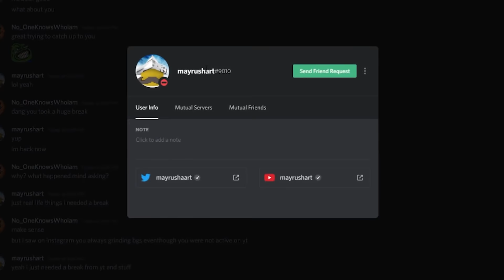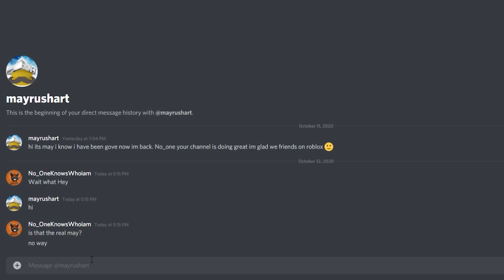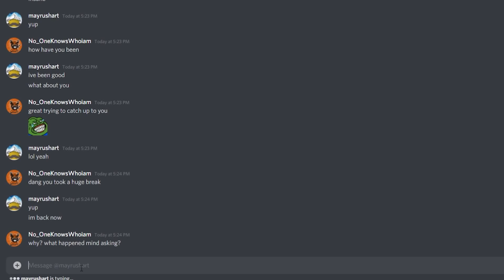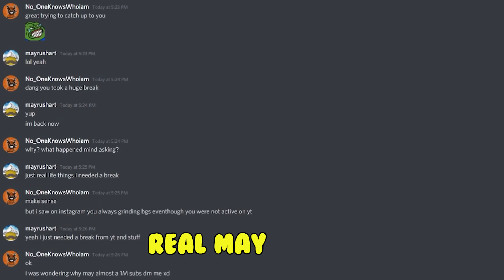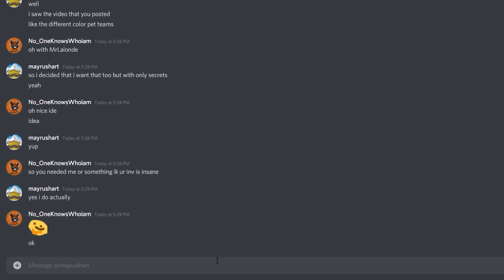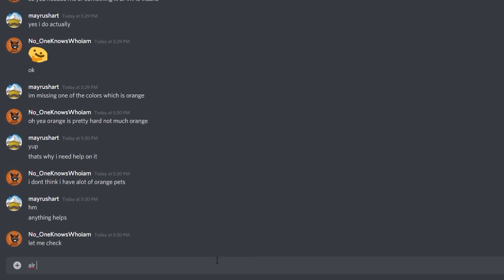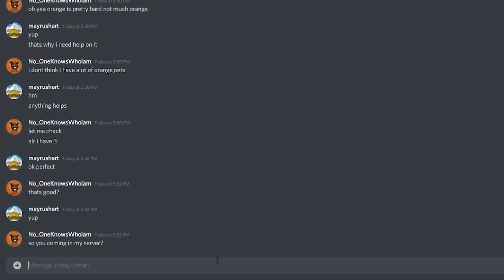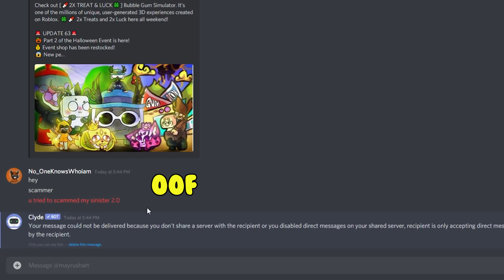👀 Exposing a Fake *MAYRUSHART* OMG!! He Tried To Switched Scam My Secrets In BGS😱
Syphez, Turtle Gaming, EnzoShrk, cisco, willhayneplayz, Chasebin, Ari Daniel Maeshiro Zambrano, 1up Family, majestic person, 1Ix_MiX _, Caner Çarktan, Stazy, Mini_Sim, Adrian Edward Halim, Turtle Gaming